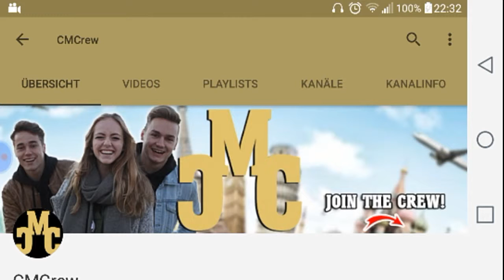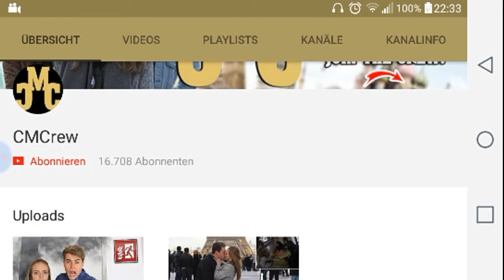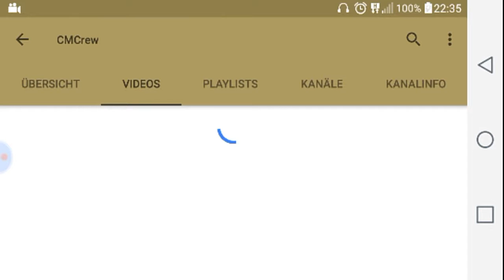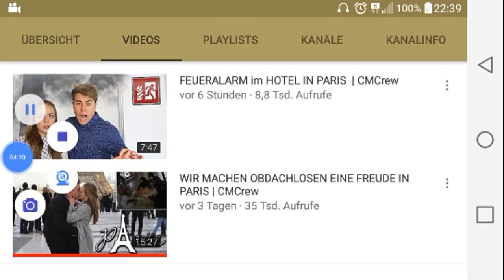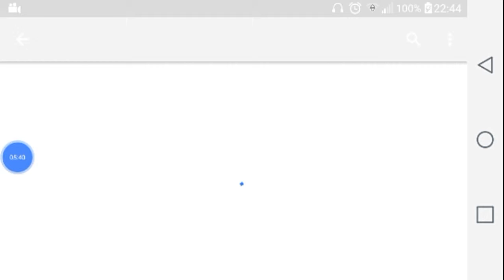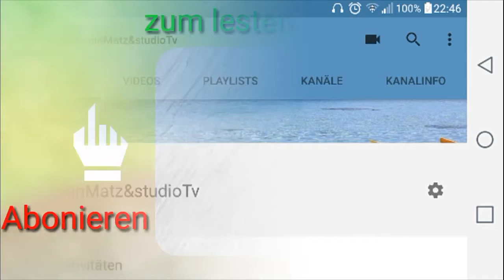Kanal vorstellumg #19 neuhes format